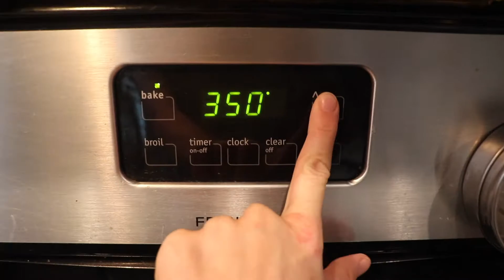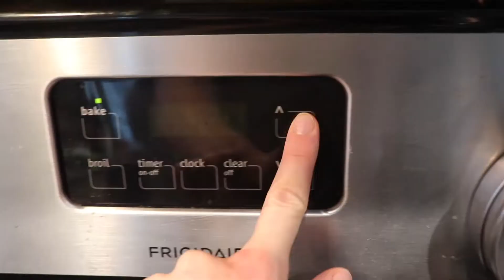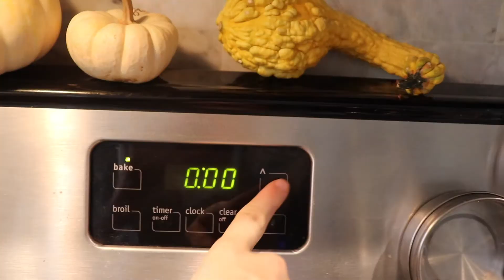Healthy Pan - Review by HelloBusyMom